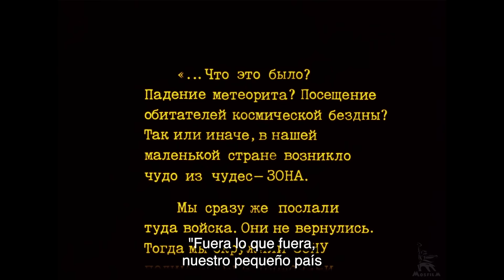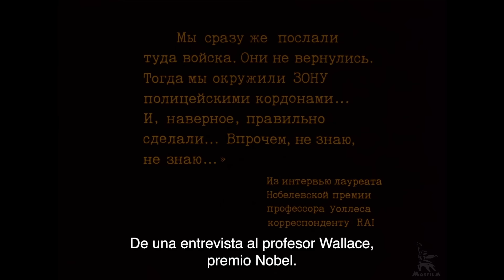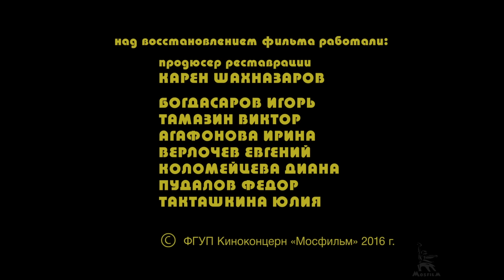Stalker | DRAMÁTICA | Dirigida por Andrey Tarkovsky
Esta versión viene acompañada de subtítulos en español.

Basado en la novela "Picnic en la carretera" de Arkady y Boris Strugatsky. La Zona que surgió en la Tierra por razones desconocidas llama la atención con fenómenos inexplicables que ocurren allí. Se ha difundido el rumor de que en el centro de la Zona hay algo que le da a una persona todo lo que quiere. Pero permanecer en la Zona es mortal y, por lo tanto, está estrictamente vigilada. Allí, cada uno por sus propios motivos, van el Escritor y el Profesor, el Acechador los conduce al misterioso centro, sintiendo y comprendiendo la Zona...

Calificación IMDb: 8,1

Año de producción: 1979

Dirigida por: Andrey Tarkovsky
Escrito por: Strugatsky Boris, Strugatsky Arkady
Operador: Knyazhinsky Alexander
Diseño de producción: Andrey Tarkovsky

Reparto: Nikolay Grinko, Anatoly Solonitsyn, Alisa Freindlich, Alexander Kaidanovsky